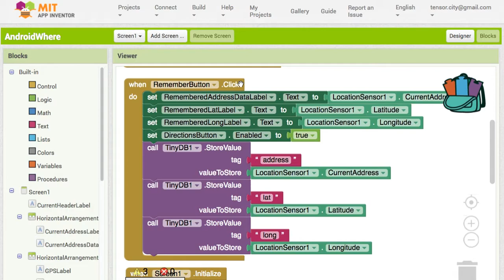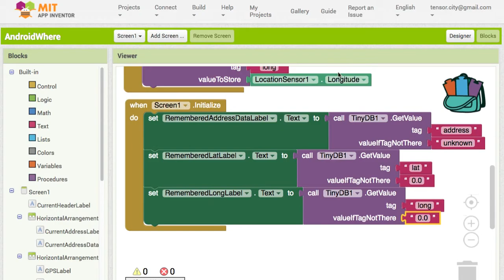AI 032 Default Value